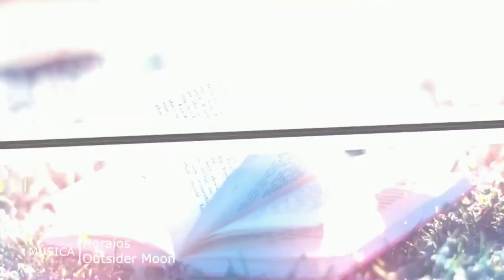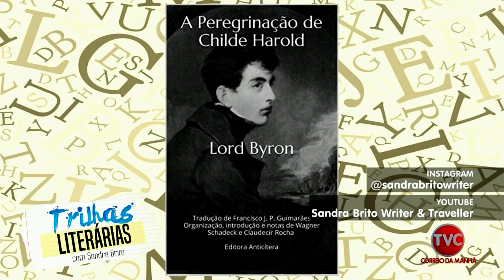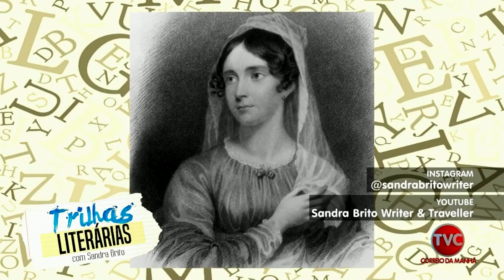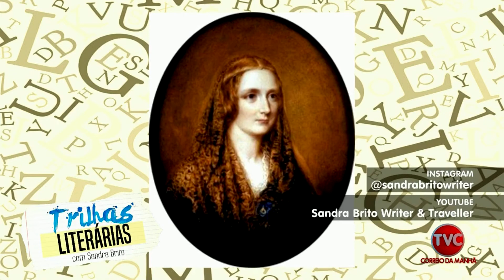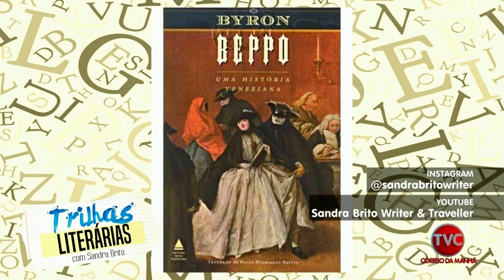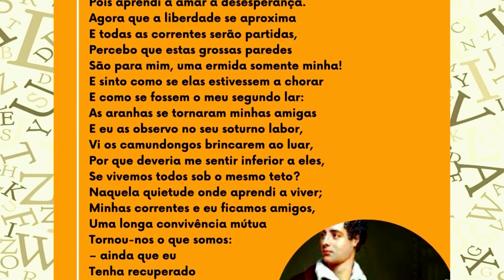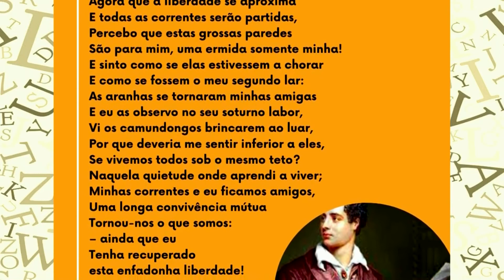Cultura na TVC com Sandra Brito. Programa n° 14.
Cultura na TVC com Sandra Brito. Programa completo, dia 26/11/21.

E no programa de hoje você vai ver:

- uma entrevista com o cantor Gus Monsanto;
- uma visita ao Cahteau de Chillon, na Suíça;
- e no quadro Trilhas Literárias, vamos conhecer o escritor inglês Lord Byron.

Este programa foi ao ar pela TVC no dia 26/11/21.